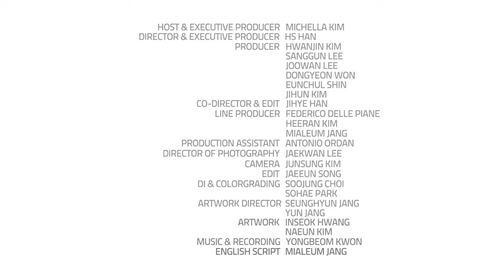Italy_Fidenza Village_Michella Kim_ENG